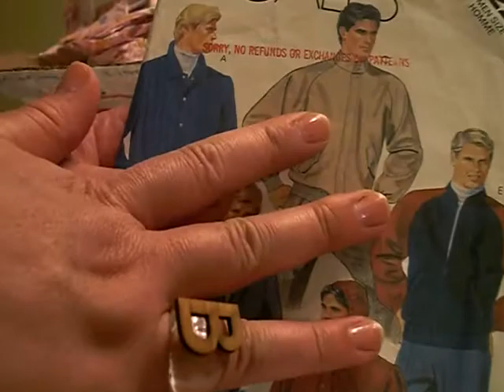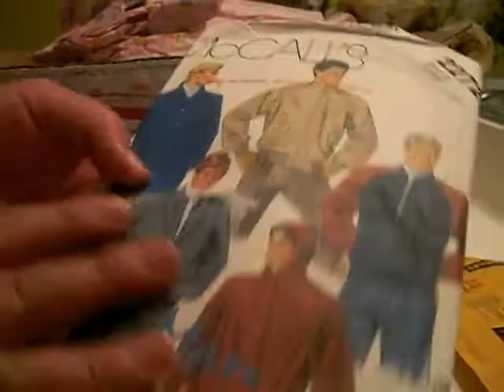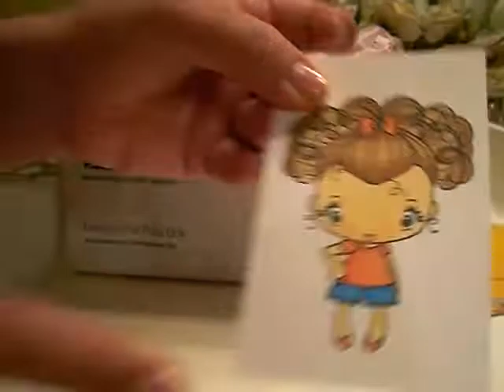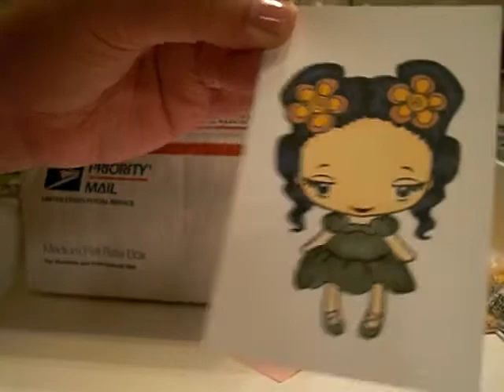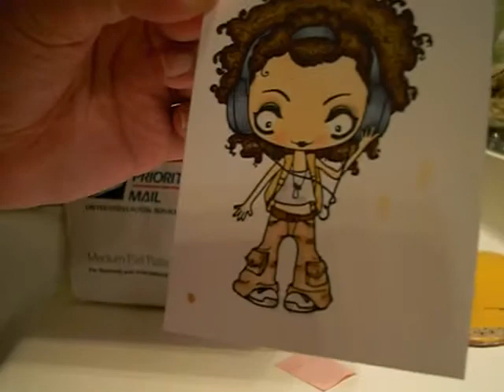Tahoe Thrift Store Finds, Packages From Deralynnd and Nanajl54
LOL Super Tired
- Tahoe Thrift Store Finds: i heart 80's hair and members only jackets
- Sharing some copic coloring with Greeting Farm Stamps